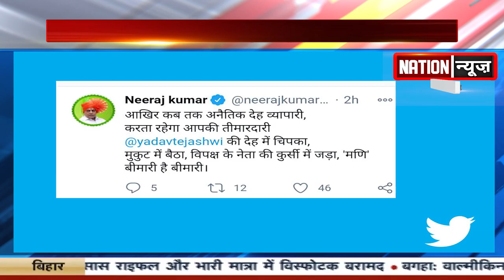Social Media पर RJD और JDU आमने सामने, जानिए वजह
nationnews nationreview bihargovernment socialmedia nitishkumar jdu nirajkumar tejaswiyadav RJD biharcmnitishkumar latestnews topnews breakingnews latestbiharnews latestupdate biharelection2020 biharassembalyelection biharchunav2020 biharvidhansabhachunav2020 biharpolitics biharpoliticalnews biharpoliticsupdate biharlatestnews jamui pmmodi Biharnews jamuinewsupdate biharnewsupdate livecities news4nation thelivetv theltv aajtak news18india newstoday newstomorrow bihar indianewsupdate ABPlive Republicbharat sushantsinghrajput bhagalpurnewsupdate jahanabadnewsupdate jhajhaSocial Media पर RJD और JDU आमने सामने, जानिए वजह